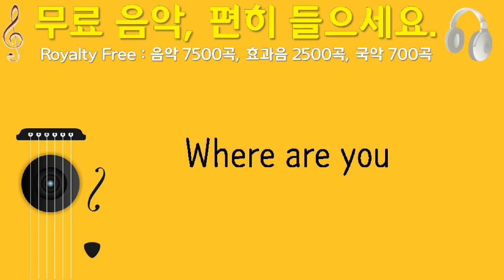Where are you, ChristianBodhi, 펄스, 2분 14초